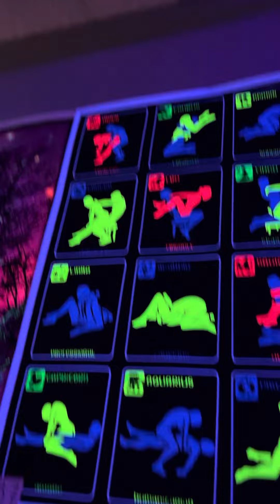I love this place.